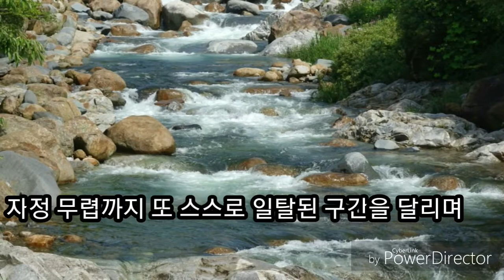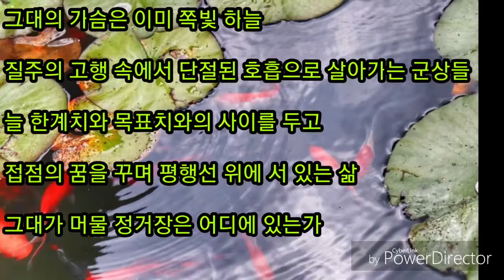멈춤과 쉼stop and rest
무한 경쟁사회에서 자신의 행복한 삶을 위한 진정한 휴식의 소중함을 노래한 자작시